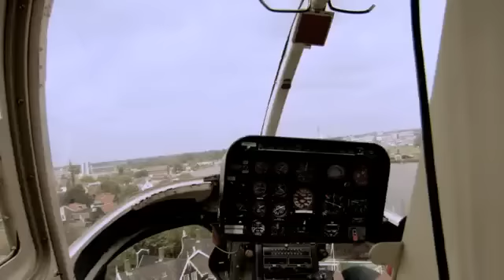Red Bull Cliff Diving 2009 - Helijump Orlando Duque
A giant crane awaited the series twelve high divers this morning in the very heart of the Leuvehaven  the old port of Rotterdam. At the second stop the diving platform is placed 26m above the water and only to be reached by 100 steel bars. However, in cliff diving not only the level of the platform is high, but also the sportive level of diving is getting higher and higher.